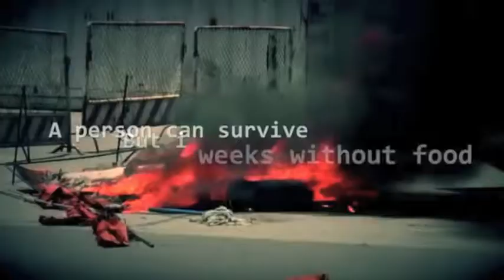BookFlix Friday—Rule of 3